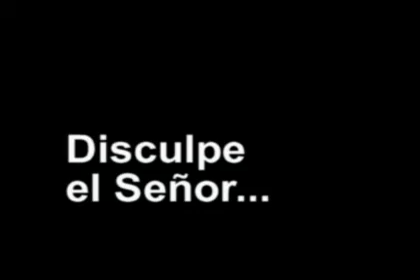Disculpe el Señor, Joan Manel Serrat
Disculpe el Señor   Joan Manel Serrat   Video protesta.